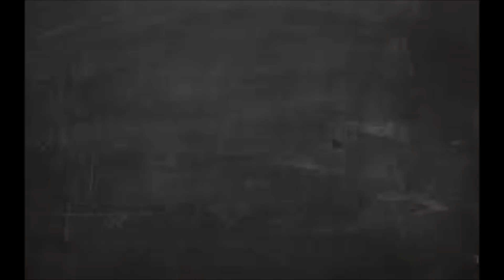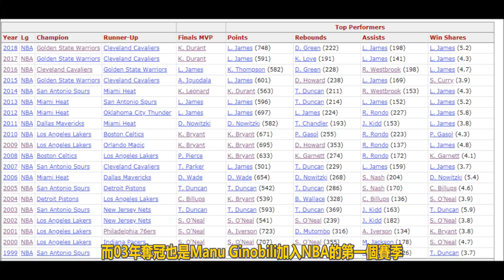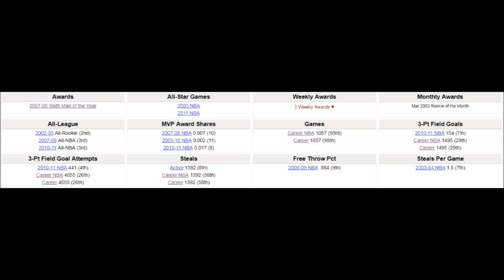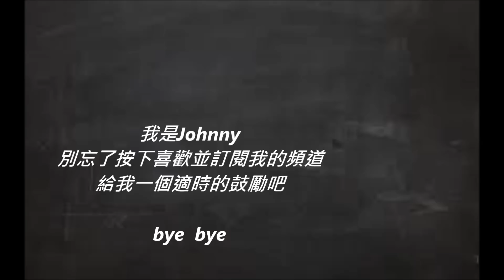「NBA」馬刺「鬼之切入」Manu Ginobili 退休！(Johnny聊nba)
馬刺GDP三人組，Tim Duncan已退休、Tony Parker 今年轉戰黃蜂、而鬼切Manu Ginobili 也宣布退休了，那隻我們熟悉的馬刺真的再見。有什麼想法嗎？還是一起感傷吧！

熟悉的馬刺再見：鬼切Manu Ginobili 退休！ 文字稿